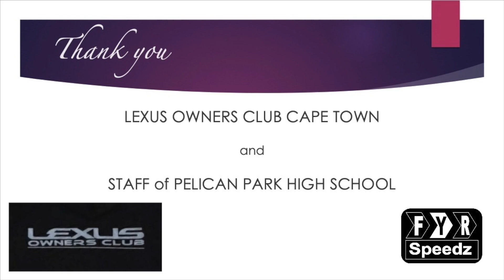PPHS Woman's Day August 2020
ACKNOWLEDGMENT OF THE SACRIFICES OF OUR FEMALE TEACHERS AT
PELIKAN PARK HIGH SCHOOL

26th August 2020